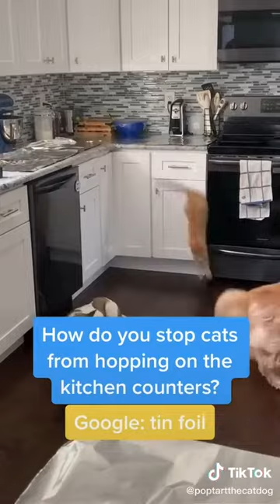Pets just hate bath time! mischievous brats